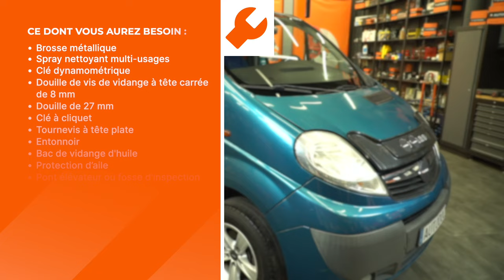Comment changer le filtre à huile et l’huile moteur sur une OPEL VIVARO A Van [TUTORIEL AUTODOC]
Comment changer le filtre à huile et l’huile moteur sur une OPEL VIVARO (A) 2.5 Van 2006–2014 [TUTORIEL AUTODOC]

⚡ Tous les tutoriels vidéo et PDF sur le remplacement des pièces de OPEL VIVARO A: télécharge et regarde sur AUTODOC CLUB

00:00 — OPEL VIVARO A (X83) – filtre à huile et huile moteur : tutoriel de remplacement étape par étape
00:16 — Dévissez le bouchon de remplissage d'huile
00:42 — Purgez l’huile usagée
01:24 — Installez le couvercle du boîtier du filtre à huile avec un nouvel élément filtrant et serrez-le
01:49 — Versez l'huile dans le moteur par le bouchon de remplissage
02:12 — Faites tourner le moteur quelques minutes

Les filtre à huile et huile moteur sur NISSAN Primastar Van (X83) (Year of Construction 09.2002–...) / OPEL Vivaro B Van (X82) (Year of Construction 06.2014–...) / RENAULT Trafic III Van (FG) (Year of Construction 05.2014–...) doivent être remplacées en suivant la même procédure, de manière générale. Cependant, il peut y avoir de légères différences en raison des spécificités de la conception de chaque véhicule.